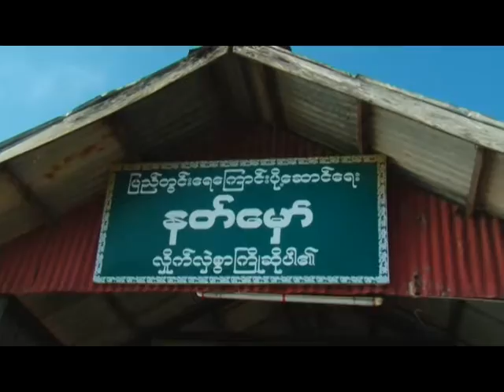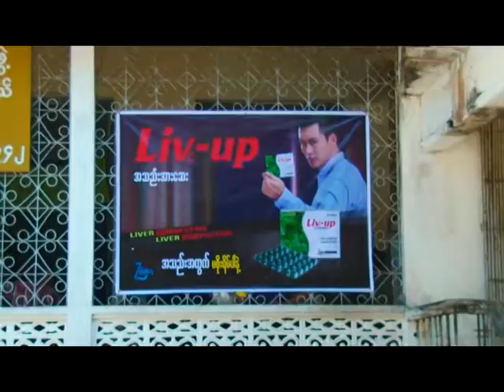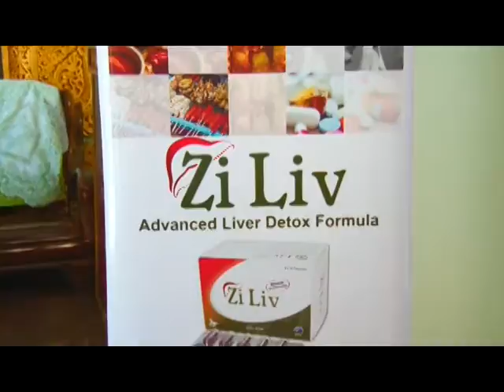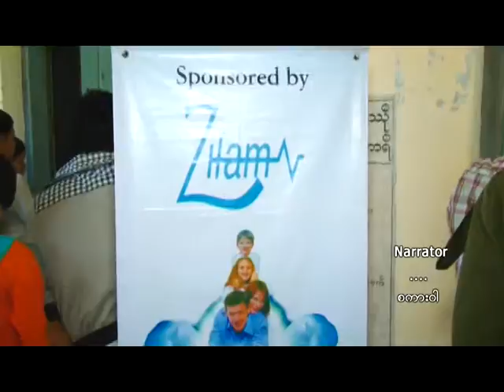MMA- GLS (Chaungzon ) SKYNET news